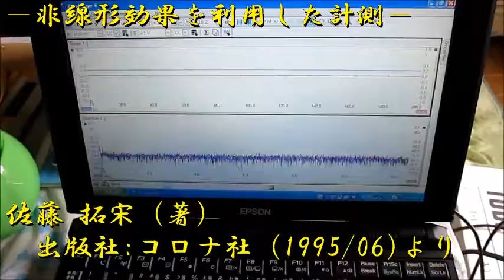超音波制御実験 Ultrasonic Control experiment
超音波洗浄実験

１）超音波洗浄において「超音波」を有効に（制御）利用する技術
２）「洗浄システム」を検討・提案するためのシステム技術
３）音響特性を考慮した装置設計技術
４）キャビテーションと加速度の効果を制御する、液循環技術
５）弾性波動を利用した冶工具の応用技術
６）音響流と汚れの流れを調整する技術
７）水槽と振動子の表面改質技術
８）装置・洗浄物・治工具の設置技術
９）振動モードの測定・解析技術
１０）非線形現象の測定・制御技術
１１）その他・・

３種類の異なる周波数の「超音波振動子」を利用する技術